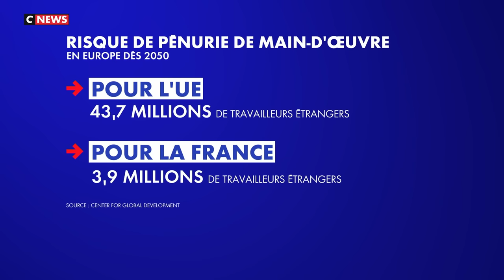Marion Maréchal débat avec Valérie Hayer (Renaissance) sur CNews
Marion Maréchal et la tête de liste Renaissance Marie Toussaint ont débattu sur CNEWS dans le cadre des élections européennes 2024.

Après quelques questions d'actualité, plusieurs grandes thématiques ont été abordées :

- Quelle agriculture française en Europe ? 11:10
- Les enjeux de sécurité pour la France et l'Europe 22:18
- La question migratoire en Europe 43:31

« Qu’est-ce que vous faites contre les Frères musulmans ?
L’Autriche a interdit les Frères musulmans. Pourquoi vous laissez ces mosquées ouvertes ? Quelle est la justification ? La loi, ça se change. »

La vidéo vous a intéressés ? Likez et partagez cette vidéo.